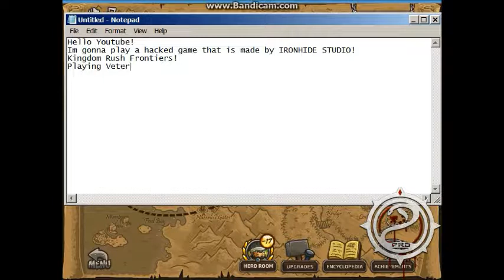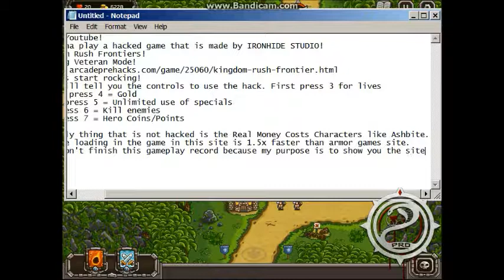Kingdom Rush Frontiers Hacked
So this is my first video made. A coverage of Kingdom Rush Frontiers but in hacked version. Don't hesitate and just go play in:
Press 3 for Lives
Press 4 for Gold
Press 5 for Specials
Press 6 for Killing all Enemies in the Floor
Press 7 for Adding Hero Coins

Video Software: Bandicam
Edited: Windows Live Movie Maker